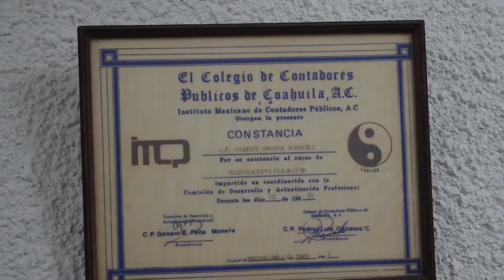Manríquez y Asociados Comercial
Para una materia en la facultad. Sé que la cámara se mueve mucho, pero tuvimos que improvisar todo esto en unos 20 minutos, así que...

Canción: "Violin Concerto in D Major Op.77:III" de Johannes Brahms